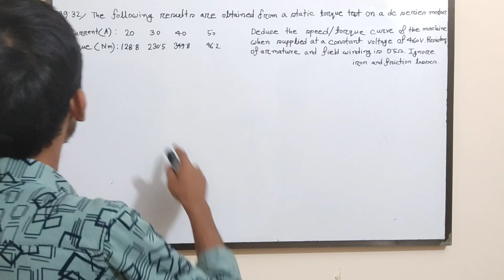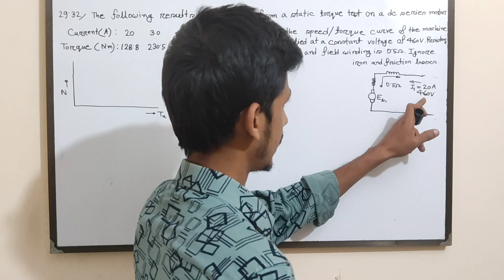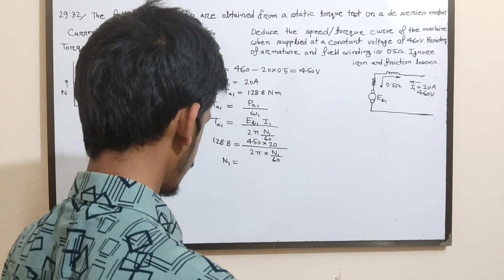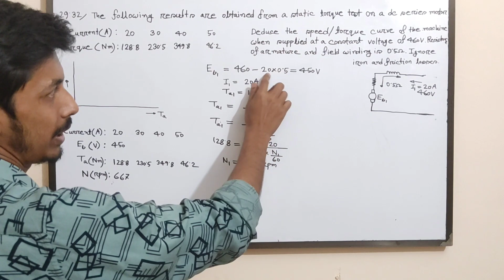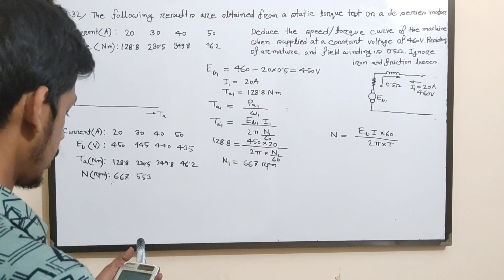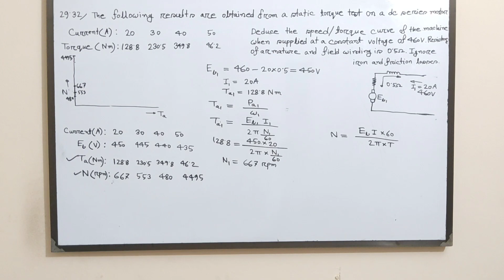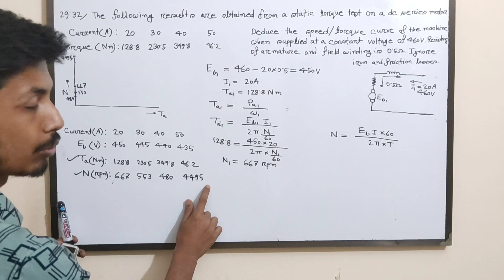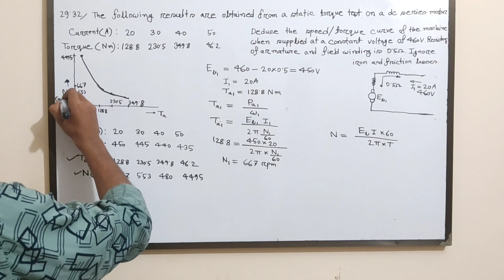44. DC Motor Math Solution Bangla || Class 36 || DC Motor Bangla Tutorial